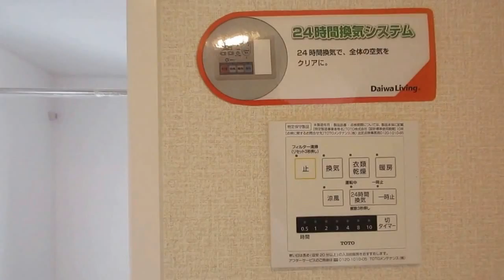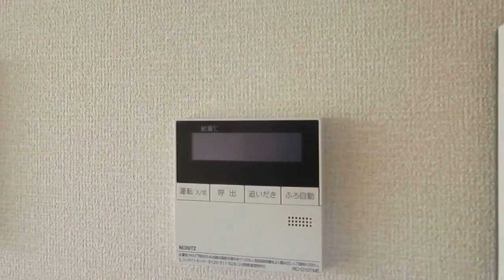グランドシャインB棟 1LDK 2F トマト不動産（宮崎）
閑静な高台にある有名ハウスメーカー造りです♪　宮崎市のお部屋探しはトマト不動産にお任せ下さい！